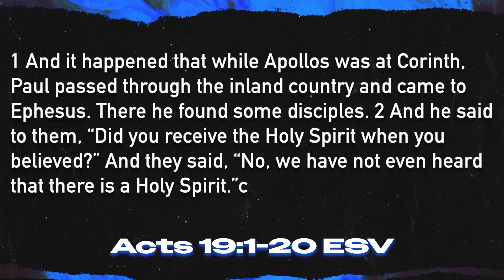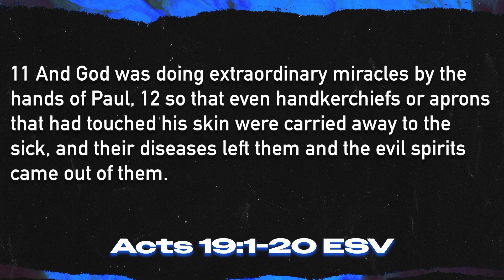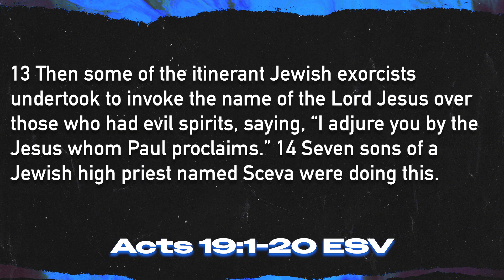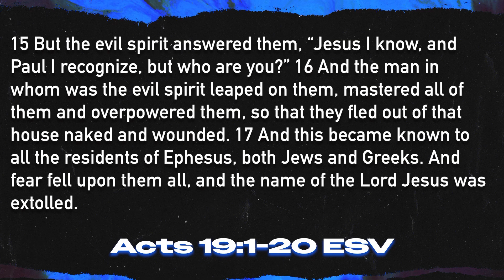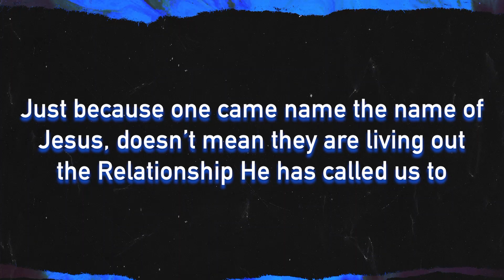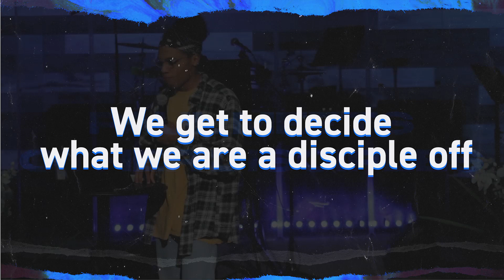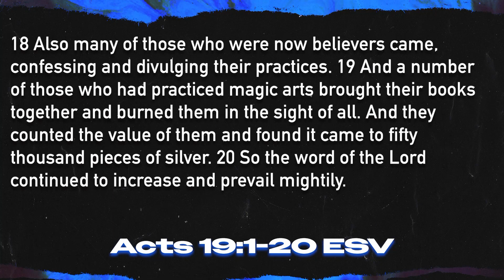NAME ASSOCIATIONS | Pastor Phillip Brown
Come encounter the living presence of Jesus Christ and the power He brings!

APP: text “lighthousemnapp” to 77977​